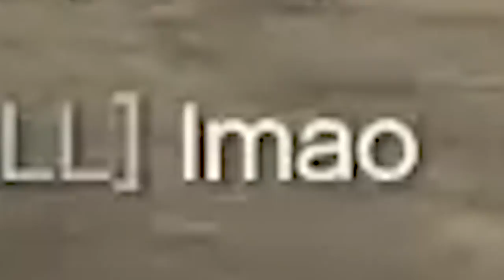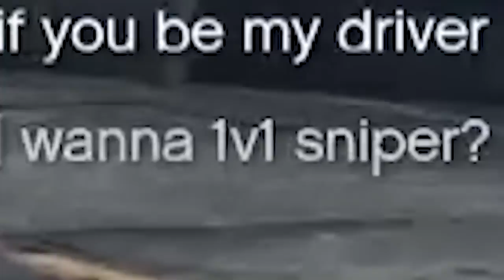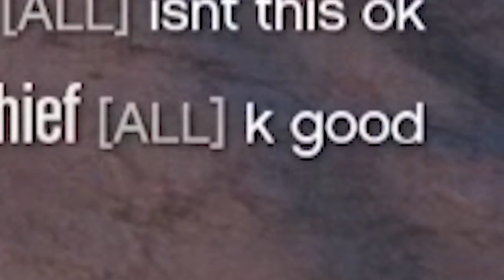SANTA'S NEW SLEIGH! *SHUNT BOOST TROLLING!* | GTA 5 THUG LIFE #198